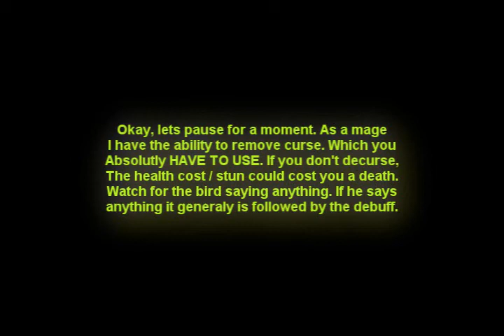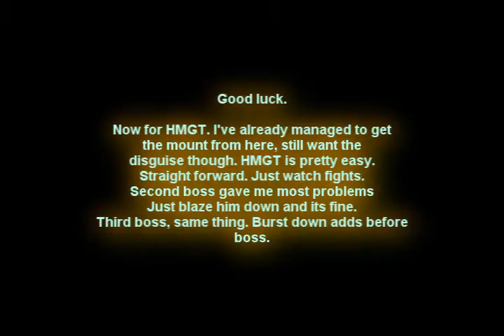Mage solo Mount drops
Arcane mage solo'in Heroic Sethekk Halls and Hmgt for the mounts. A few tips doing it yourself. My gear score is about 3k in this video through out. Mixture of mostly pvp gear and some 261 ilevel items. I really need to get a real version of Sony Vegas...